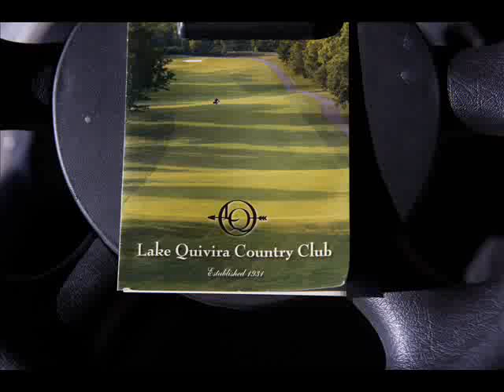Lake Quivira Country Club Golf Course Slideshow (Lake Quivira)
You don't have to live at Lake Quivira to enjoy the Country Club amenities.

Lake Quivira is a private country club community offering a mix of recreational and social amenities unmatched in the Kansas City area. The club features a championship 18-hole golf course, an elegant clubhouse for dining and events, and a sparkling 200-acre lake.

Membership at Lake Quivira offers activities for all ages, and all walks of life. There are clubs and organizations focused on both children and adults, and include sporting events, social endeavors and other special interests for a well rounded, enriching experience.